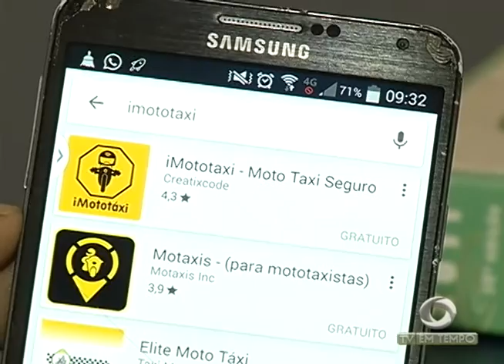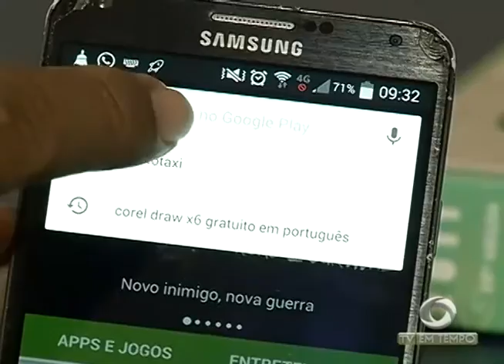BOLETIM EM TEMPO - NOITE (29.01.2016)